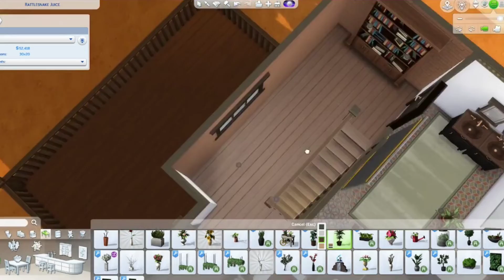Oasis Springs Base Game Bar || The Sims 4 || Speed Build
Hey everyone! How are you? So today I built a base game bar in Oasis Springs and I hope you like it. But for now I hope you have a great day, great week, drink water and bye!!